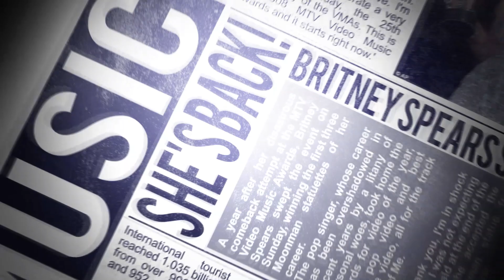EUROTOP 2018: Azerbaiján, Islandia, Polonia, Portugal y San Marino (ROUND 6)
Hoy en Pop News repasamos las propuestas de  Azerbaiyán, Islandia, Polonia, Portugal y San Marino para Eurovision 2018, con estas 5 propuestas ya llevamos reseñadas 30 de 43.

TOP DARKO:
1. Aisel - X My Heart (Azerbaiyán)
2. Gromee feat. Lukas Meijer - Light Me Up (Polonia)
3. Jesika feat. Jennifer Benning - Who You Are (San Marino)
4. Claudia Pascoal - O Jardim (Portugal)
5. Ari Ólafsson - Our Choice (Islandia)

TOP MORGAN:
1. Aisel - X My Heart (Azerbaiyán)
2. Gromee feat. Lukas Meijer - Light Me Up (Polonia)
3. Claudia Pascoal - O Jardim (Portugal)
4. Jesika feat. Jennifer Benning - Who You Are (San Marino)
5. Ari Ólafsson - Our Choice (Islandia)